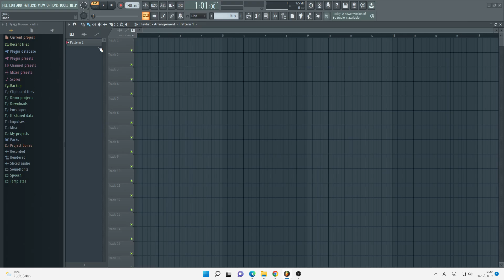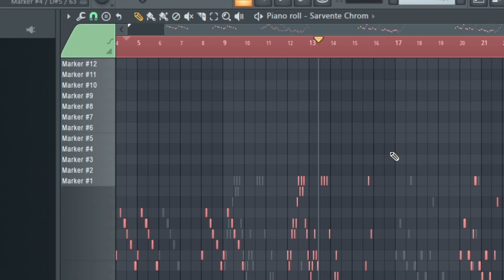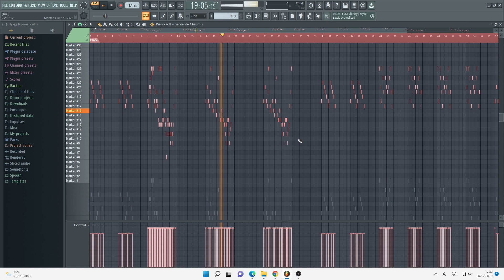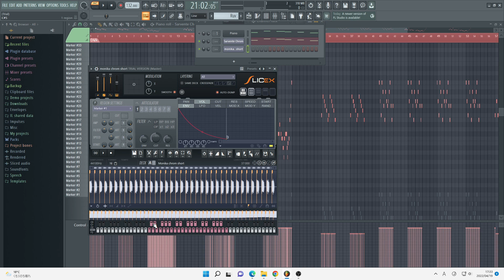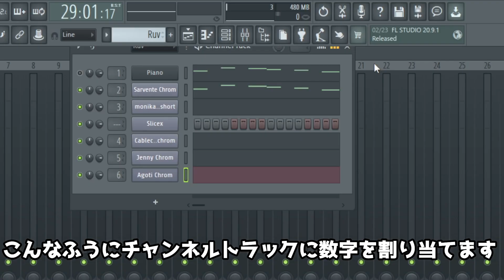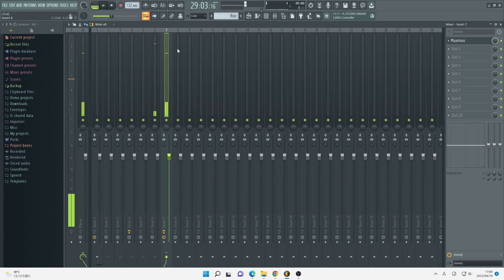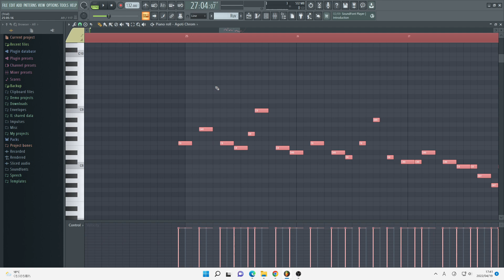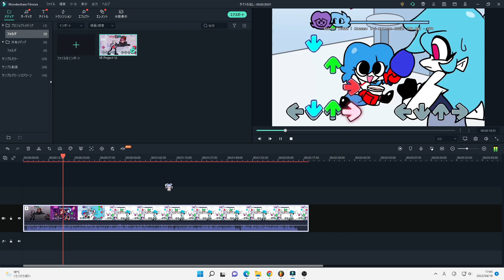FLStudioでFNFのカバーソングを作る方法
雑だけど許して～
覚えようとする気さえあれば本当に簡単に作れるから〜

flstudio詳しい方いたらカバー作る上でこれ知っとけってのあったらコメントください！

追記
重要なこと忘れてた！ flstudioは無料で使えますが無料のままだと保存はできてもそのファイルを開くということができません！なので時間がかかる作業をする場合は有料版購入推奨です